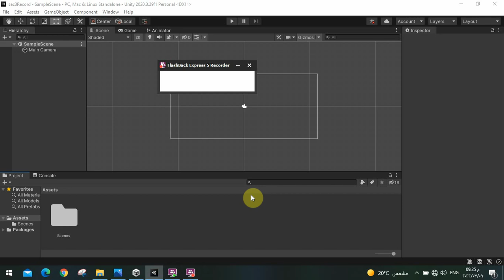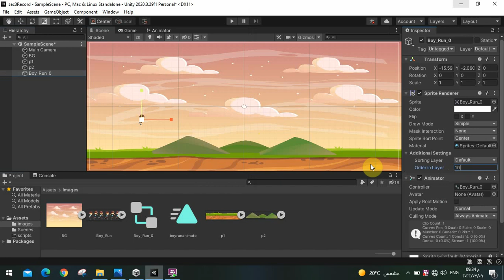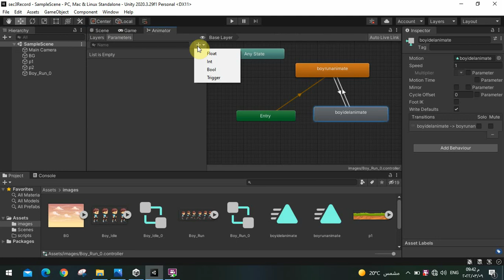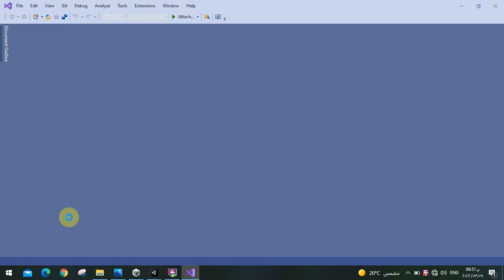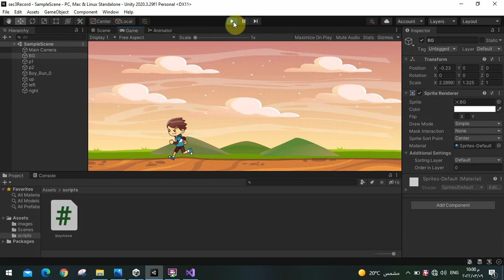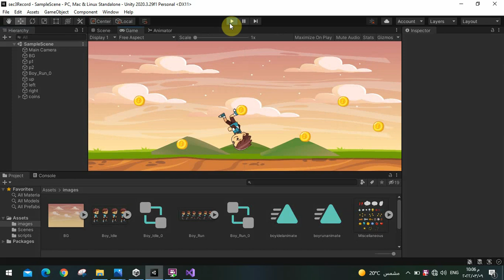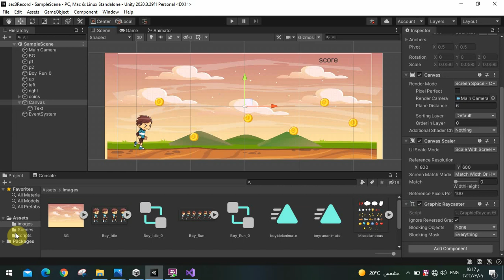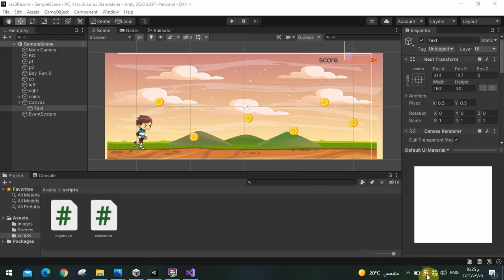Game Development Section 3 By Eng Norihan Nwary